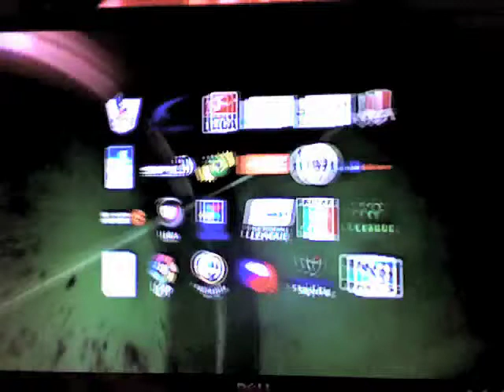Fifa 10 pt1 (killinmachine1)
My review of this game:
honestly i dont play much of soccer/football games.

Controls: easy to use, very accurate. classic layout.
Graphics: Vey smooth, no framerate problem. a little bit of catoonish imo.
Gameplay: Well its just a demo i havent tried any tournament or anything. in terms of playing i would say fun.

9/10

reference: EA Sports
PS3 Demo